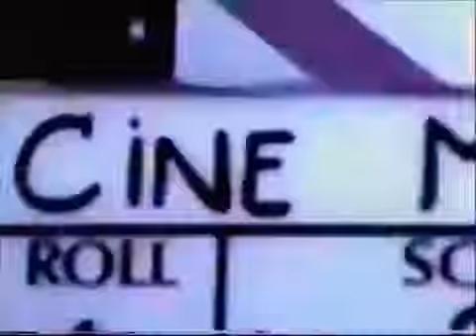EL CANAL DE LAS ESTRELLAS - 1996